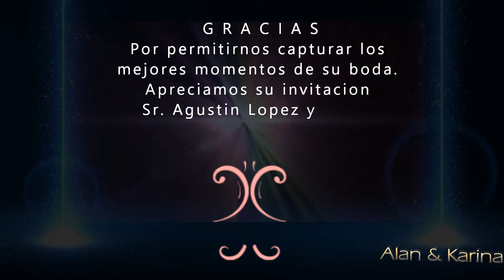Karina y Alan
Una bonita historia plasmada en fotografías.